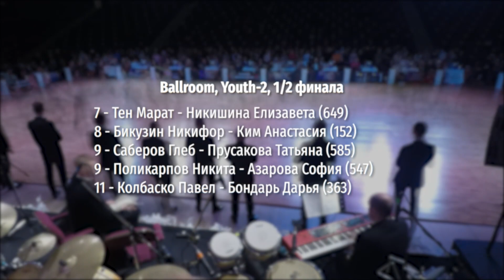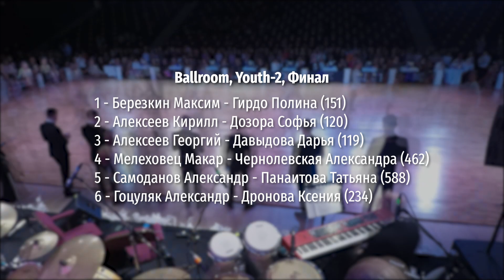Russian Open Dance Festival / RODF 2023 / Ballroom, Youth-2, Semifinal, Final